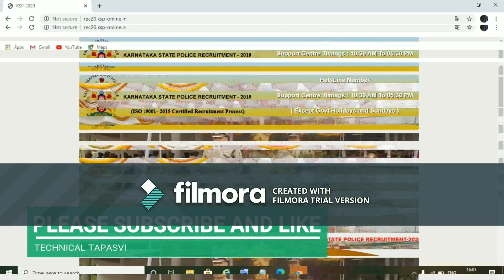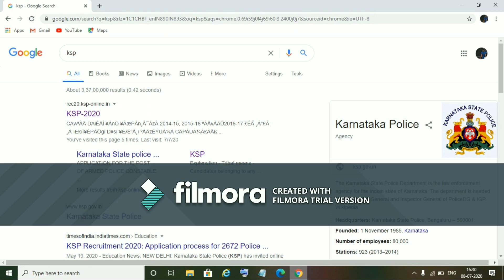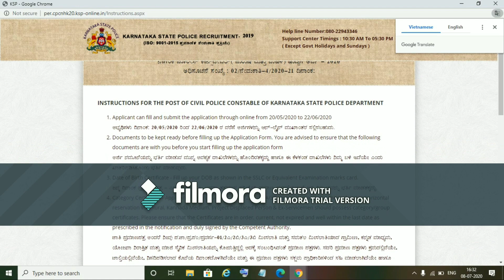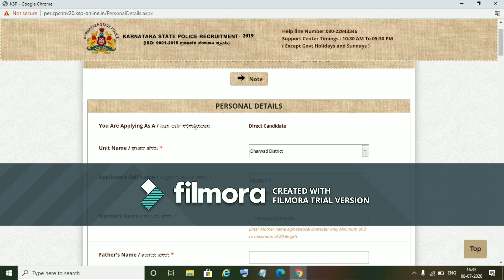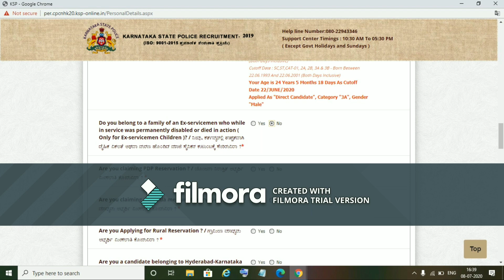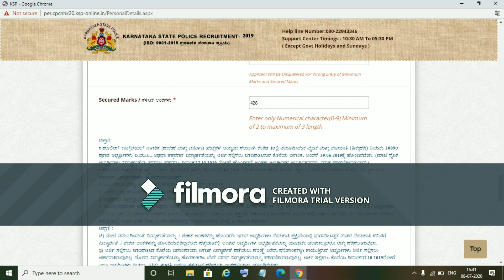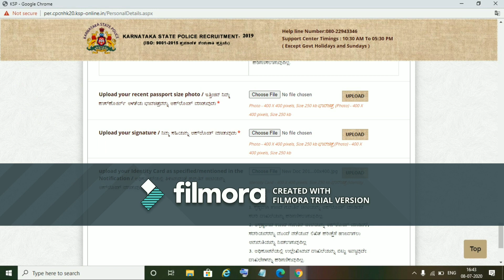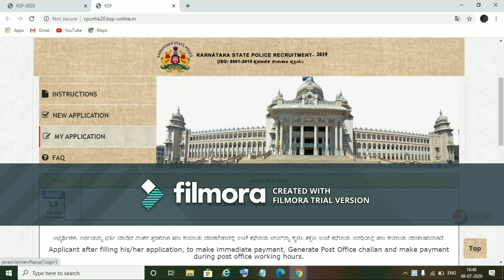ಸಿವಿಲ್ ಪೋಲೀಸ್ ಕಾನ್ಸ್ಟೇಬಲ್ 2007 ಹುದ್ದೆಗಳು How Apply for online in civil Police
ಸಿವಿಲ್ ಪೋಲೀಸ್ ಕಾನ್ಸ್ಟೇಬಲ್ 2007 ಹುದ್ದೆಗಳು
 How Apply for online in civil Police

Civil police online application

Karnataka Police jobs

Police jobs